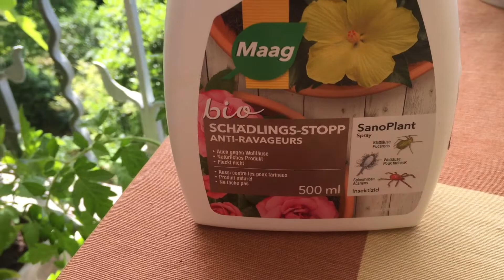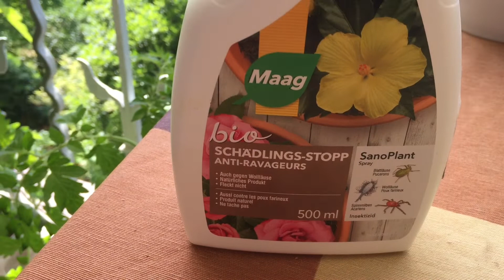Mere Plants Bach Gai/ Simple Mutton Recipe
Hello guys,
I hope you like my video.